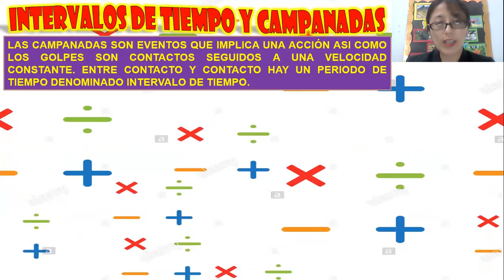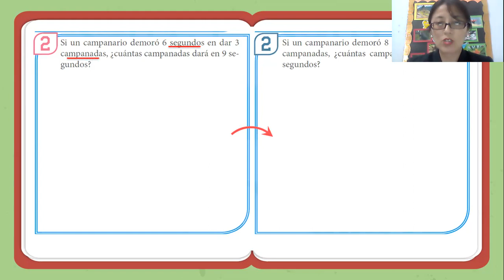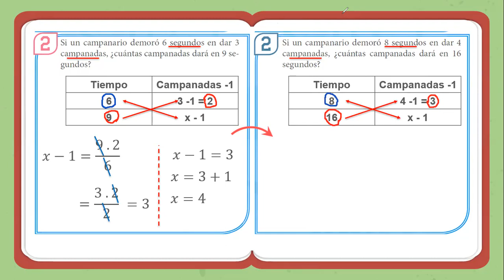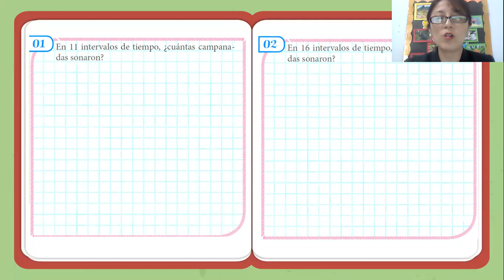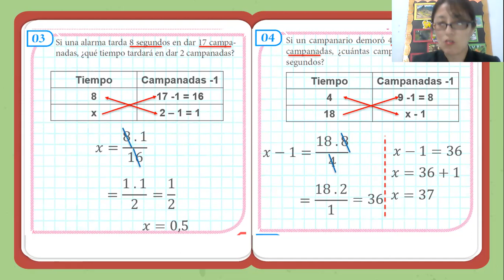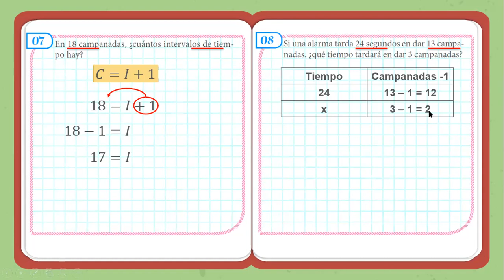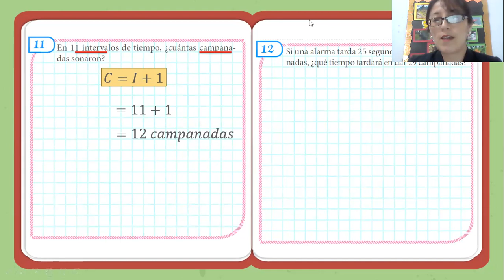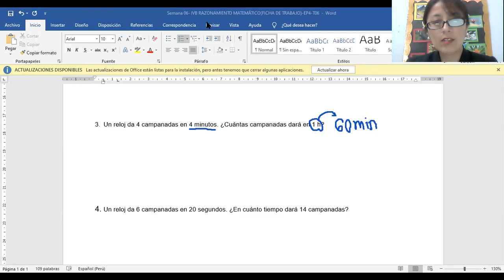SEMANA 6-IV BIMESTRE: RAZONAMIENTO MATEMÁTICO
Capítulo 6: Intervalos de tiempo y campanadas